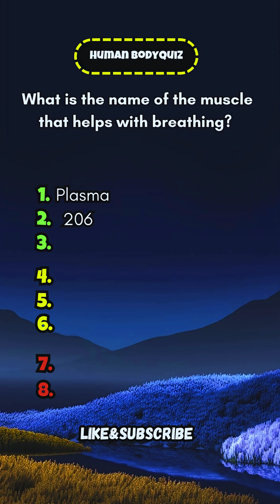Can You Pass This Human Body Quiz? 🧠 Take This Questions Test! 💡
Challenge yourself with this fun and educational 50-question human body quiz! Perfect for students, trivia lovers, and anyone curious about how the body works. From organs to bones, test your anatomy knowledge today! Great for learning and sharing.